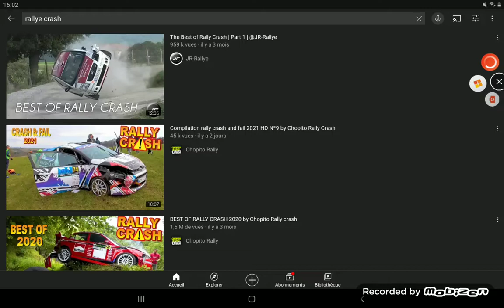ON REGARDE DES VOITURE DE RALY QUI SE CRASH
bonjour a touse aujourd'hui un vidéo sur’des’voiture liker abonné vous bye

mes réseaux

mon snap eliot4573

mon dicoord eliot 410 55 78

mon twiche eliot410000

la teem segment

harry coco 42 abonné

romais blais 22 abonné

et moi eliot 410 26 abonné

bye